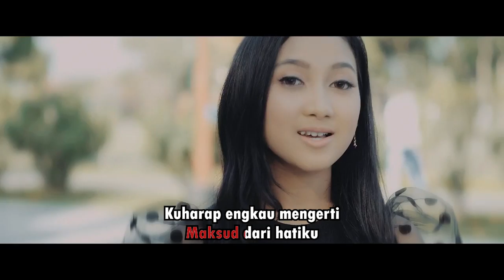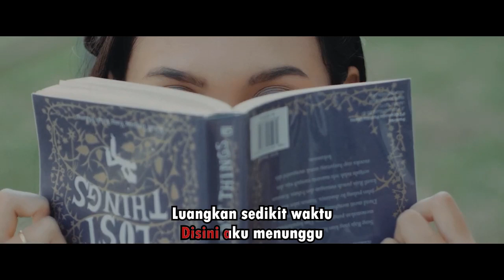Gung Mas Pemayun - Sore Ini (KARAOKE)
terimakasih

judul : Sore Ini
voc : Gung Mas Pemayun
cipt : Andy Duarsa